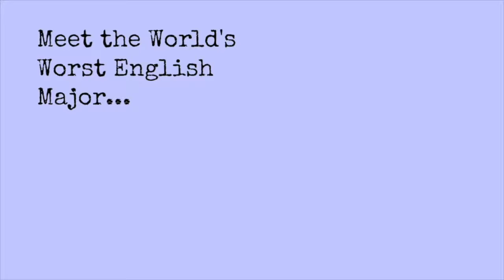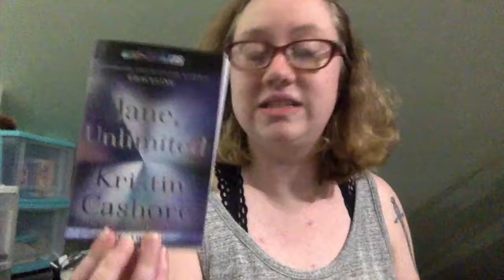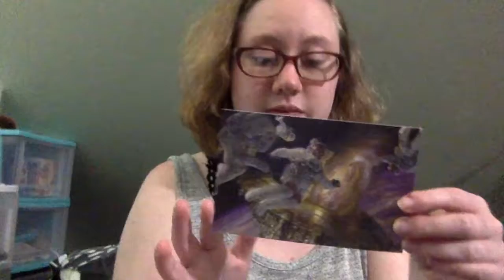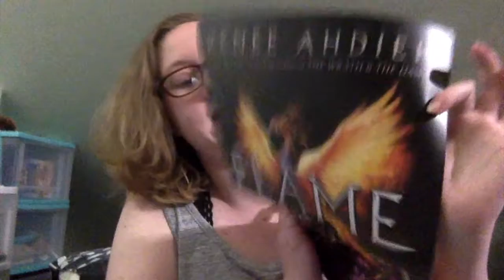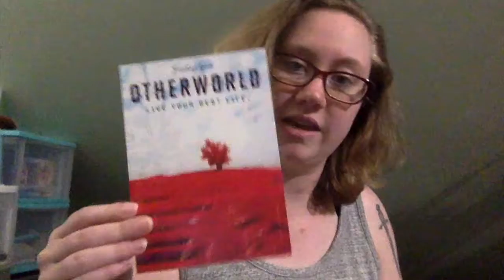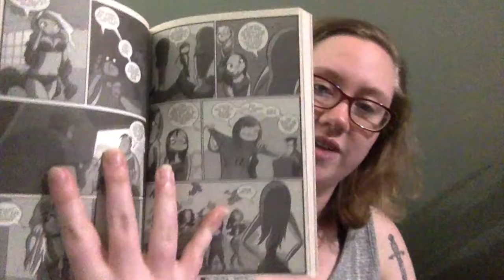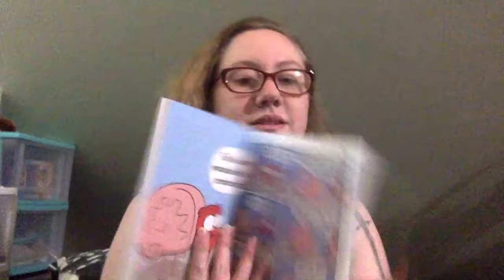Super Late New York Comic Con Haul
It's been a while hasn't it. I know comic con was literally a month ago but we're trying here. Enjoy my haul and a little bit of story time :)